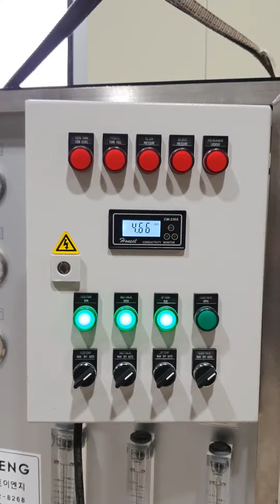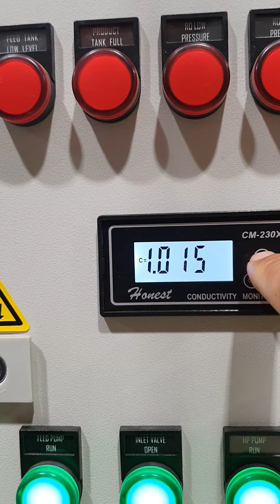DI 시스템 demi water system 순수장치 (주)키스트이엔지 문의전화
DI 시스템 demi water system

순수장치

demineralised pure water system

H2O
순수 초순수 제조장치

TDS 5 이하
Conductivity 10 이하 조건 만족